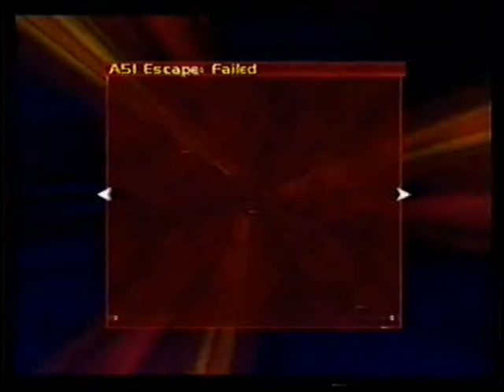Escape Special Agent 5.24 00action